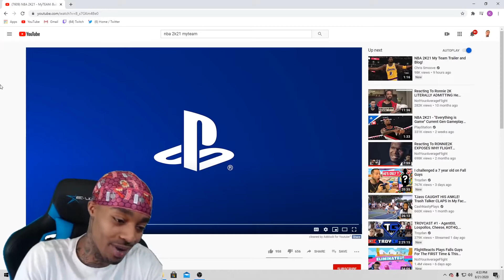Best Moments of FlightReacts Reacting to NBA 2K21 My Team trailer!!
Best, funniest, delusional and dumbest Moments of FlightReacts Reacting to NBA 2K21 My Team trailer!!

DUNKERS.HIGHLIGHTS